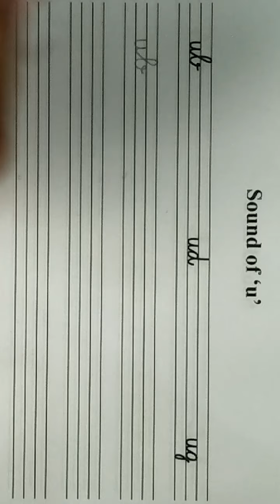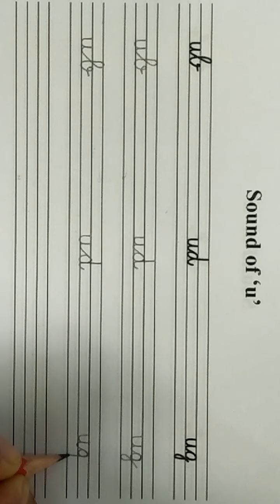class nursery eng 39